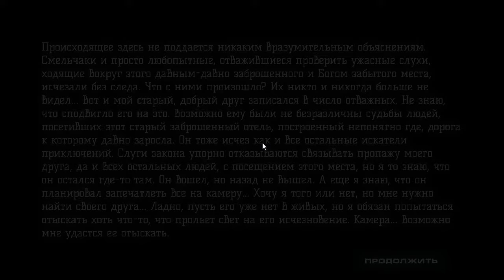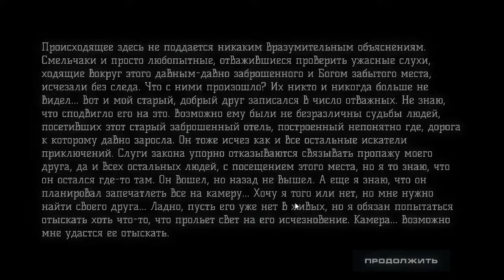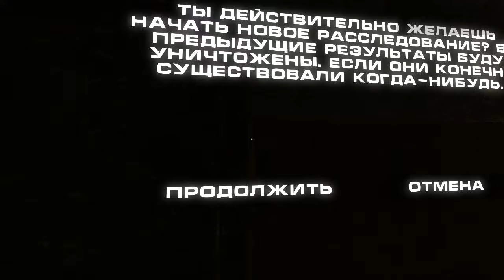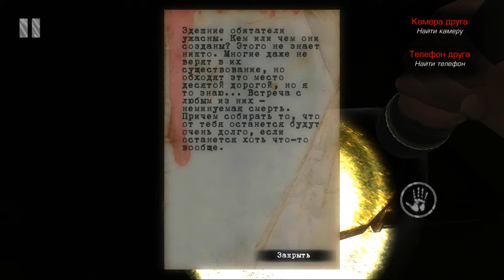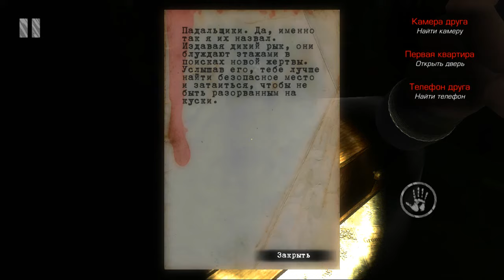МЕНЯ СОЖРАЛ ПАДАЛЬЩИК! The House HD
Хоррор игра на андроид, где вы ищите в заброшенном отеле своего друга...или то, что от него осталось.

Происходящее здесь не поддается никаким вразумительным объяснениям. Смельчаки и просто любопытные, отважившиеся проверить ужасные слухи, ходящие вокруг этого давным-давно заброшенного и Богом забытого места, исчезали без следа. Что с ними произошло? Их никто и никогда больше не видел... Вот и мой старый, добрый друг записался в число отважных. Не знаю, что сподвигло его на это. Возможно ему были не безразличны судьбы людей, посетивших этот старый заброшенный отель, построенный непонятно где, дорога к которому давно заросла. Он тоже исчез, как и все остальные искатели приключений. Слуги закона упорно отказываются связывать пропажу моего друга, да и всех остальных людей, с посещением этого места, но я то знаю, что он остался где-то там. Он вошёл, но назад не вышел. А ещё я знаю, что он планировал запечатлеть всё на камеру... Хочу я того или нет, но мне нужно найти своего друга... Ладно, пусть его уже нет в живых, но я обязан попытаться отыскать хоть что-то, что прольёт свет на его исчезновение. Камера... Возможно мне удастся её отыскать.